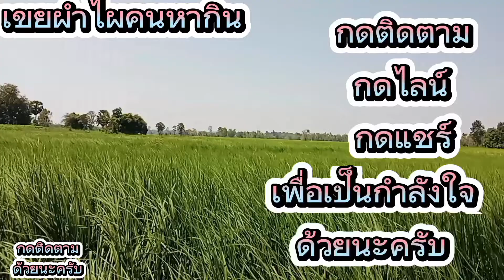ตอนมืดก่อนสว่าง ก็หมานอยู่นะ 21/10/65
ยกยอ ยกสะดุ้ง ตอนมืดก่อนสว่าง ก็หมานอยู่นะ